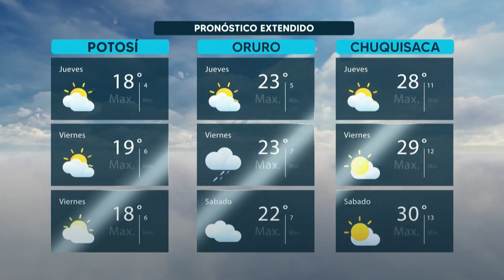El Clima de Bolivisión – 09 de noviembre del 2023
Desde el centro de datos meteorológicos de Bolivisión le mostramos el pronóstico del tiempo para hoy 09 de noviembre del 2023.